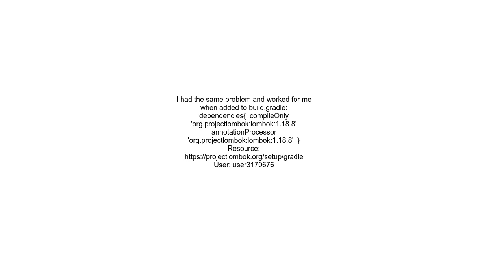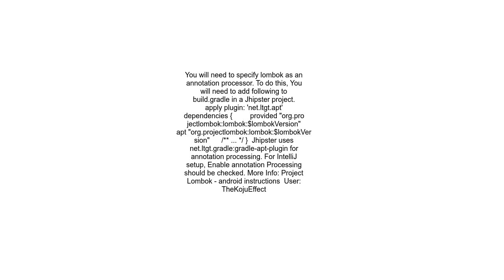Gradle build fails on Lombok annotated classes